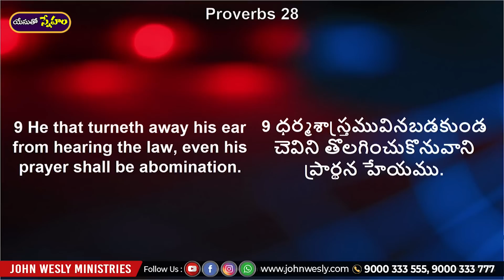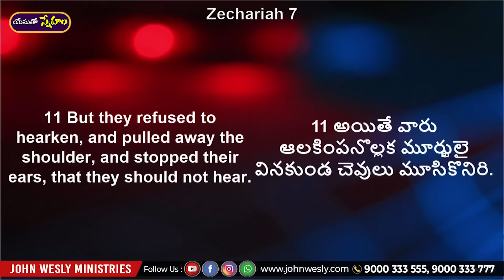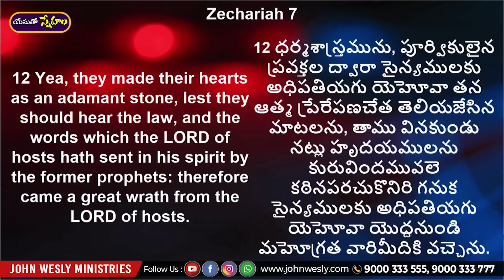ప్రతిరోజు యేసయ్య మాట | 26 జూలై 2023 | Dr John Wesly